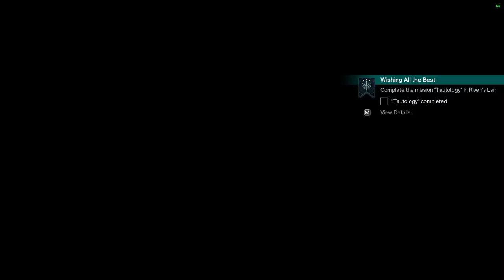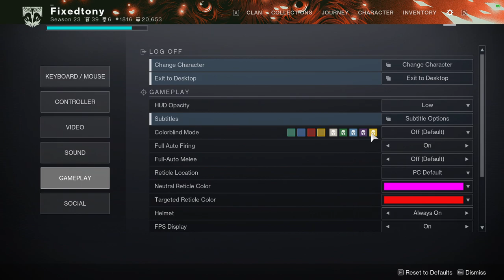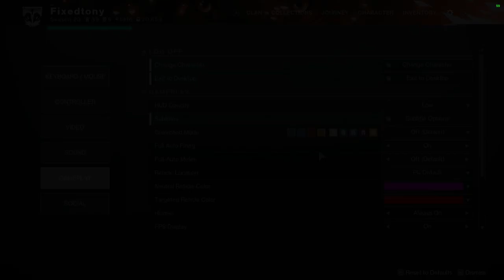Destiny 2: Week 2 Tautology | Season of the Wish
We continue on with the story and I'm so far enjoying it but I'm really not expecting anything crazy until the last few weeks.

Also make sure to check out my second channel if you're in the mood for some non destiny 2 related content! we're currently playing Starfield, Armored Core 6 and even Remnant 2 as well!